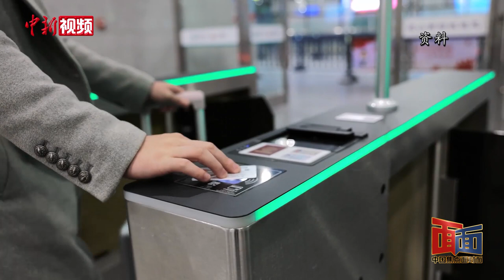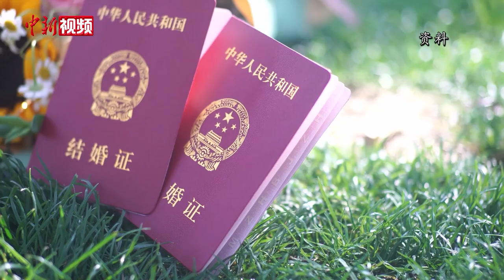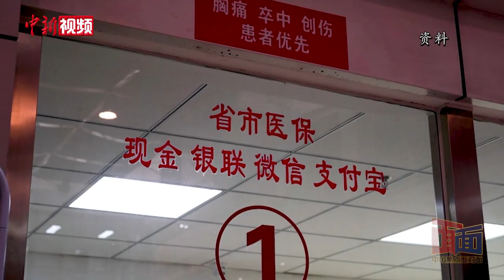【中国焦点面对面】中国如何找到新的人口机遇？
今年春节前夕，一组有关中国人口的统计数据引发舆论热议：截至2022年末，中国人口比上年末减少85万人，这是近61年来中国首次人口负增长。
人口是影响经济社会发展的关键变量，也是影响综合国力和国家安全的重要因素。当世界第一人口大国首次迎来人口负增长，中国的人口红利是否在消失？这个负增长对中国经济社会发展将带来哪些影响？在未来的全球人力资源结构中，中国又如何找到新机遇？中新社“中国焦点面对面”邀请中国人口学会副会长、中国人民大学副校长杜鹏进行解读。